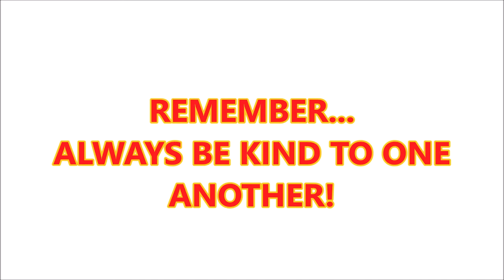ATS OUTLAW PETERBILT CRASHES & GOOD TOO!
IF YOU HAVEN'T YET, PLEASE CHECK OUT THIS GUYS (AWESOME) VIDEOS:
66lwmorgan:

Song: Reverie
By: Quincas Moreira
Available here: YOUTUBE CREATOR STUDIO